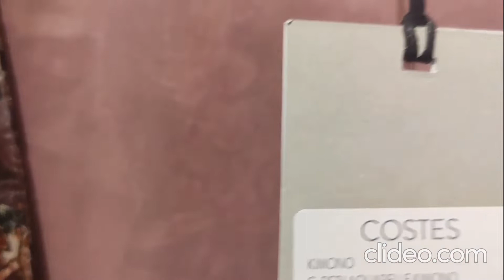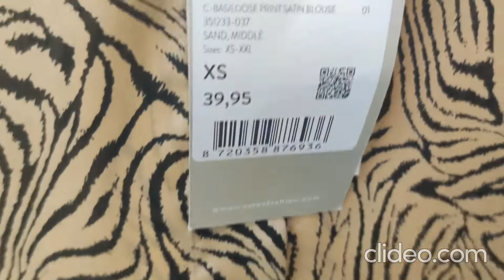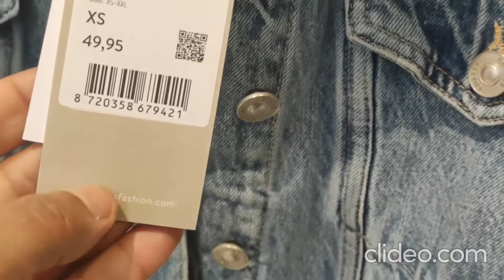NIEUWE LENTE COLLECTIE VAN HET MERK COSTES VOOR VROUWEN